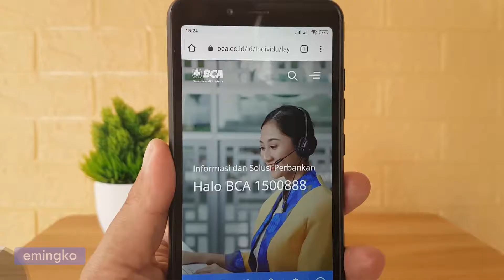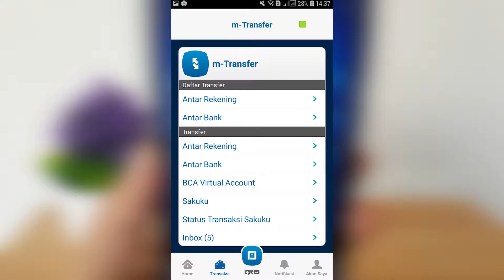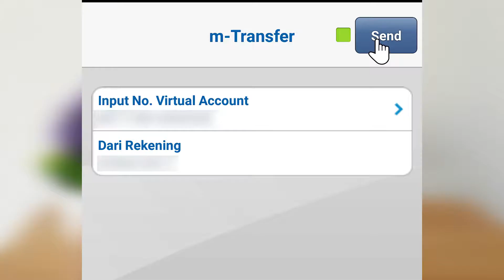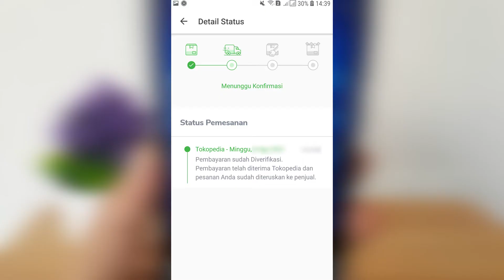Cara Transfer ke Rekening Virtual Account di BCA Mobile (m-BCA)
Untuk transaksi transfer ke rekening BCA Virtual Account bisa dilakukan melalui aplikasi BCA mobile pada fitur m-BCA. Berikut ini adalah tutorialnya.